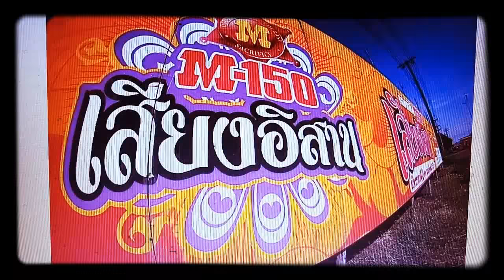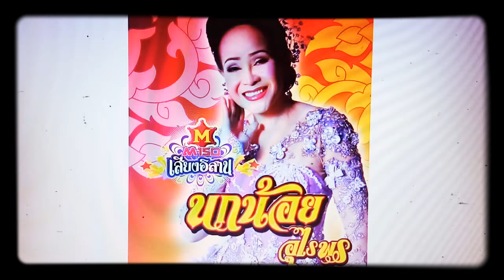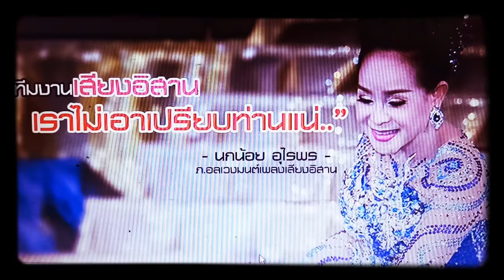ลูกไทยในสยาม "นกน้อย อุไรพร"